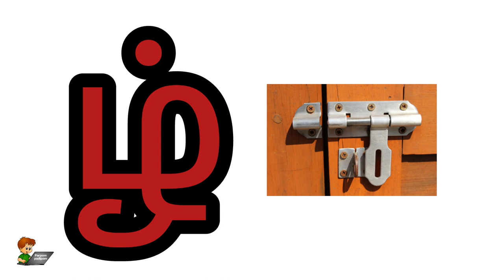மெய் எழுத்துக்கள் படங்களுடன் || " க் " முதல் " ன் " வரை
குழந்தைகள் எளிதாக தமிழ் கற்க இந்த காணெழி உதவும்

அ ஆ இ ஈ உ ஊ எ ஏ ஐ ஓ ஓ ஔ
ஃ